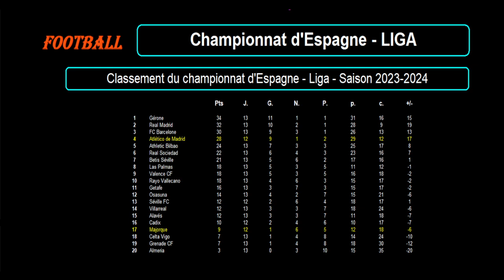ATLETICO MADRID - MAJORQUE : match de football de la 14ème journée de Liga - Saison 2023-2024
Je vous présente le match de football du 25/11/2023 et de la 14ème journée du championnat d'Espagne de Liga de 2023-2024 : Atletico Madrid contre Majorque.

L'Atletico Madrid est 4ème de Liga avec 28 points tandis que Majorque est 17ème de Liga avec 9 points.

Je vous propose une analyse des forces en présence avec les classements et stats des 2 équipes en championnat, les meilleurs buteurs et passeurs des 2 équipes cette saison en Liga, les résultats des équipes sur les derniers matchs avec les stats, les compositions éventuelles des 2 équipes avec les tactiques et stratégies.